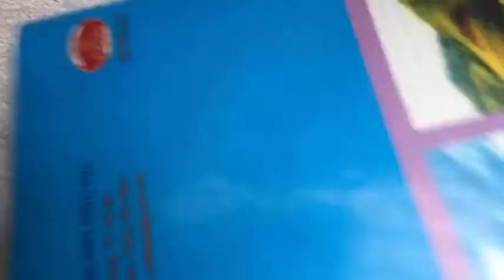Marco Raffine colored pencils drawing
Honestly, Idraw a lot but this is my first time I share whole process how my art. I'm so sorry because of the quality ( I used my phone to film so...but it's may not a big problem).
Hope you relax and enjoy this video. Thank you so much

My color that I use: Marco Raffine colored pencils

Music
Respect Thematic for musics